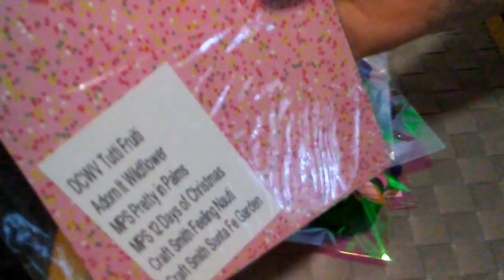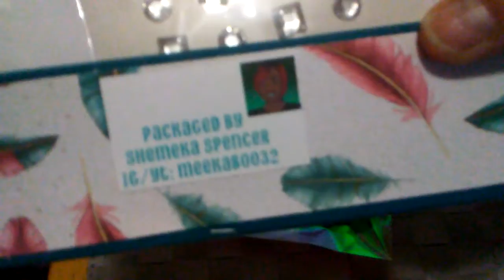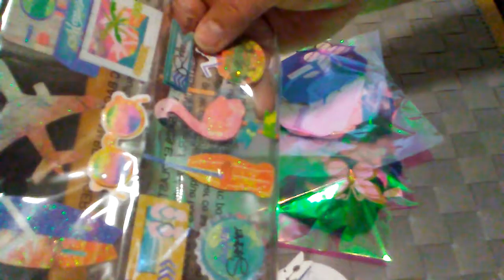Bag Topper Reveal.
This comes from the lovely Mandies  place. Thank you so much for supporting my channel and most of all thank you for sending all the extra goodies